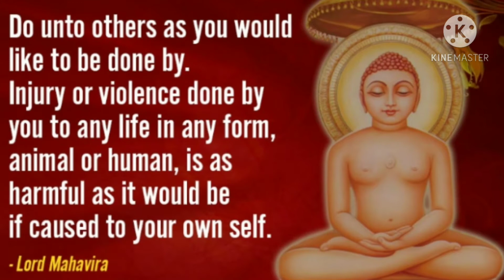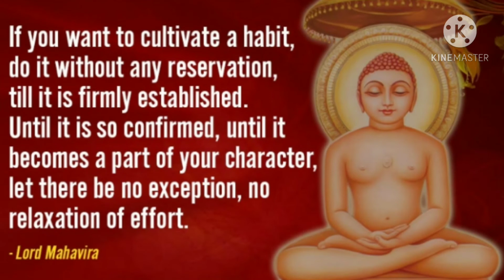20 Lord Mahavira Quotes For Inner Peace And Self Realization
The founder of Jainism and one of the most prominent Indian spiritual leaders, Lord mahavira give the message of non-violence,  truth and attaining spiritual enlightenment. Lord mahavira quotes give an insight into the philosophy and teaching of Jainism. He left home at the age of 30, practiced intense meditation and austerities before attending enlightment. He then preached his teachings across teachings.